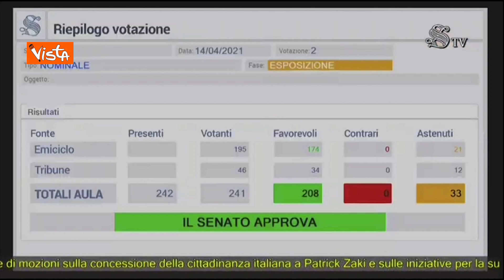Zaki, il Senato approva la mozione per concedere la cittadinanza italiana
(Agenzia Vista) - Roma, 14 Aprile 2021 - Il Senato ha approvato con 208 voti favorevoli, nessun contrario e 33 astenuti l'ordine del giorno unitario che impegna il Governo ad avviare tempestivamente le necessarie verifiche per concedere la cittadinanza italiana a Patrick Zaki, detenuto da oltre un anno in Egitto, e a intraprendere ogni ulteriore iniziativa presso le autorità egiziane per sollecitare l'immediata liberazione. Senato